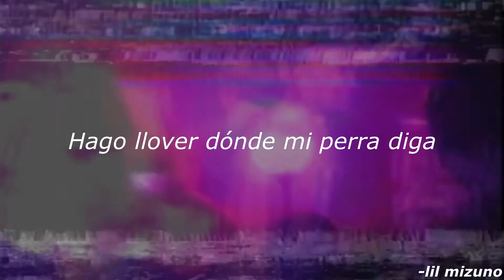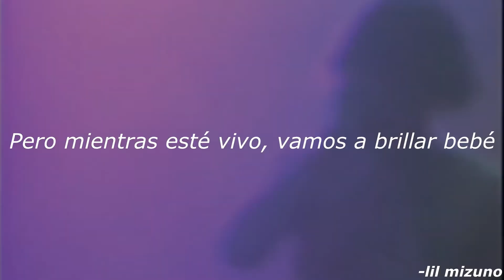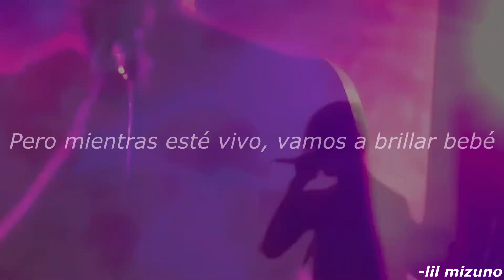Lil Peep x The Killers - Gucci Mane (Sub. Español) (miro edit)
✪Song: Gucci Mane (miro edit)

✪Artista: Lil Peep

Lyrics:
Cocaine in your bitch brain
I make it rain when my bitch say
No pain when my mind fade (When my mind fade)
I've been high since last Friday (Friday)
Dope veins, wear the cold chain
Switchin' lanes, bumpin' Gucci Mane
I don't listen what my friends say
I can't cry, but I'm a Crybaby (I'm a Crybaby)
I can't lie, I might die, baby (Might die, baby)
But as long as I'm alive, we gon' shine, baby (We gon' shine, baby)
Look me in my eyes, baby (In my eyes, baby)

I can't drive, but let's ride, baby (Let's ride, baby)
And as long as I'm alive, I'ma die, baby (I'ma die, baby)
Time flies on the highway (Highway)
I've been high since last Friday